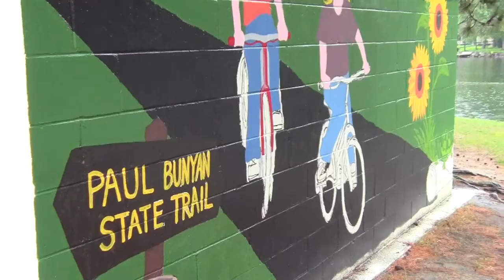News of the North - week of September 19, 2013 - by Echo Publishing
This week on News of the North, Travis Grimler talks with Quinn Swanson of the Pine River Dam Park Taskforce. Swanson talks about the projects the taskforce is working on, such as painting a mural on the buildings in the park and fundraising for a new swimming beach to be installed in the park.